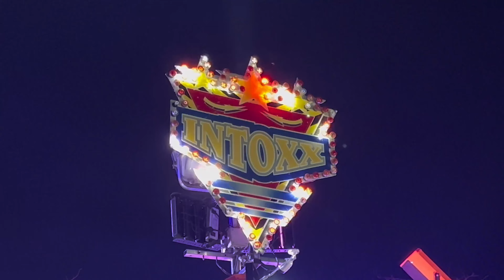Viernheim Kerwe 2022 | Intoxx, Pirates of the Caribbean, Himalaya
Mit Intoxx (Störtz), Himalaya (Husar-Roos) & Pirates of the Caribbean (Nickel). Leider ohne den Bayern Breaker von Lagerin.